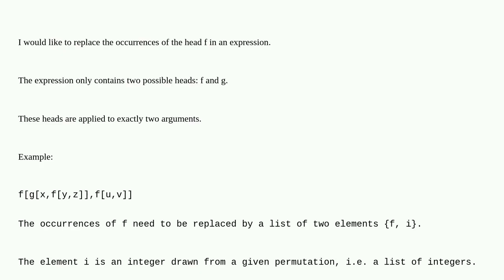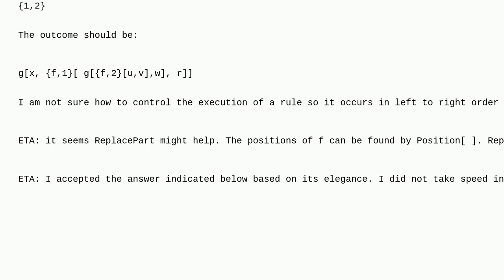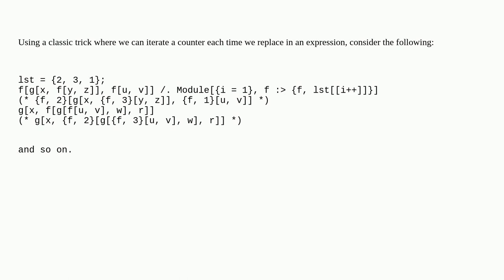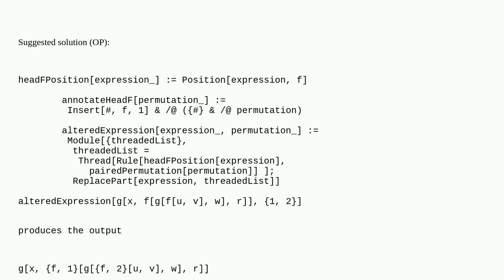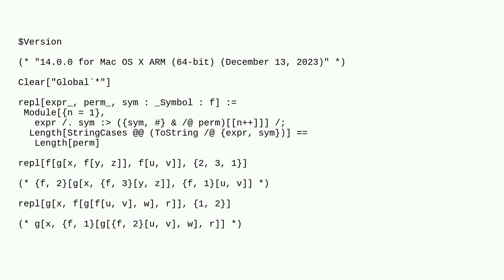Mathematica: Replacing the heads of an expression in left to right order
Replacing the heads of an expression in left to right order

A special thanks goes out to the awesome community

  head expression rule permutation